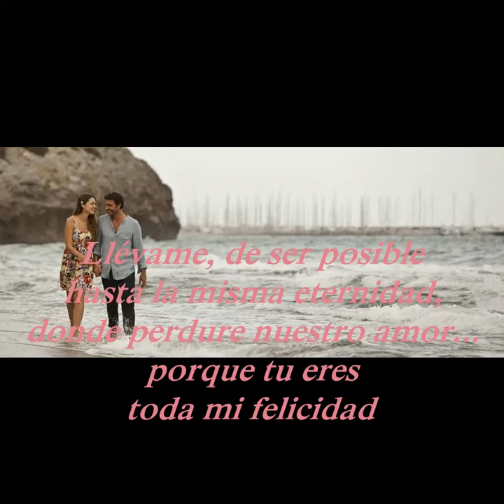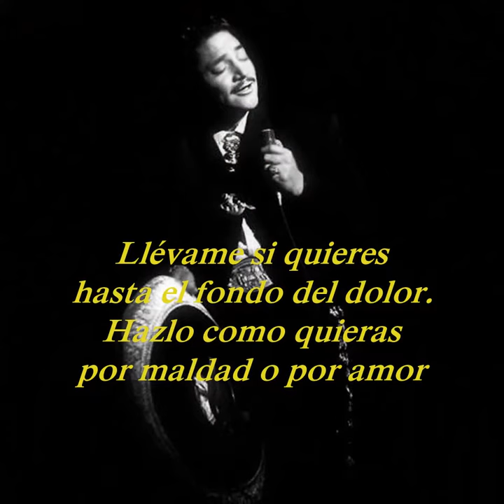Entrega Total - Javier Solís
Javier Solís fue, junto a Jorge Negrete y Pedro Infante, uno de los reyes del bolero ranchero mexicano. Los tres, coincidente y lamentablemente, murieron jóvenes, entre los 35 y los 42 años, sea a consecuencia de problemas de salud (los dos primeros) o en un accidente fatal, en el caso del último.
Solís actuó, al igual que los otros, en varias películas, cantando en la mayoría de ellas. Tenía un timbre de voz muy especial, y los temas melódicos que interpretó son hoy clásicos.
Nació como Gabriel Siria Levario en Ciudad de México, el 1 de Septiembre de 1931 (a despecho de algún biográfo de una casa disquera que trató de venderlo como un norteño de Sonora llegado a la capital), y dejó de existir el 19 de Abril de 1966, a consecuencia de un paro cardiaco cuando estaba hospitalizado para ser operado de una infección severa a la vesícula.
Se inició cantando en trios y dúos, hizo presentaciones en radio, y grabó sus primeros temas imitando a Pedro Infante. En el sepelio del renombrado cantante y actor, interpretó uno de sus temas parado en una cripta. Poco despúes llegaría el éxito, apareciendo en varias películas, haciendo discos y giras por todo México y diversas ciudades de los Estados Unidos, donde triunfó.
"Entrega Total" es una sentimental composición de Abelardo Pulido, y Solis la grabó en 1964 para su LP "Romance". Luego el tema apareció en varios otros álbumes de recopilación de sus éxitos.
"Esta vez, ya no soporto la terrible soledad
yo no te pongo condición
harás conmigo lo que quieras bien o mal...
Llévame de ser posible hasta la misma eternidad
donde perdure nuestro amor
porque tú eres toda mi felicidad
Llévame si quieres hasta el fondo del dolor
hazlo como quieras por maldad o por amor...
Pero esta vez quiero entregarme a ti en una forma total
no con un beso nada más
quiero ser tuyo sea por bien o sea por mal..."